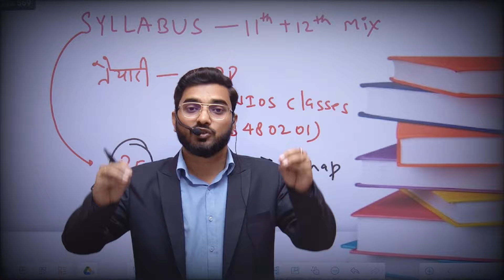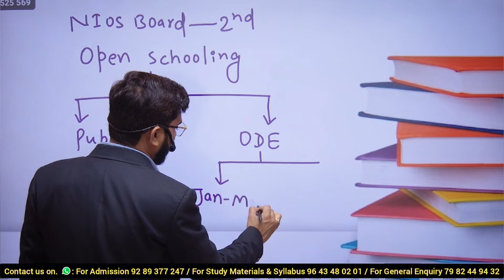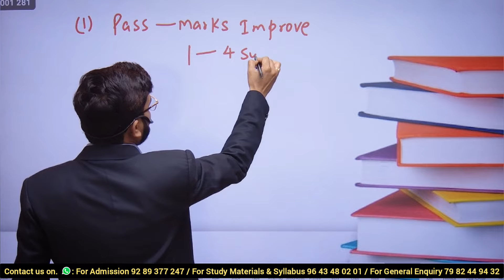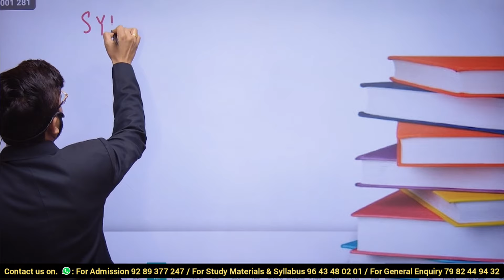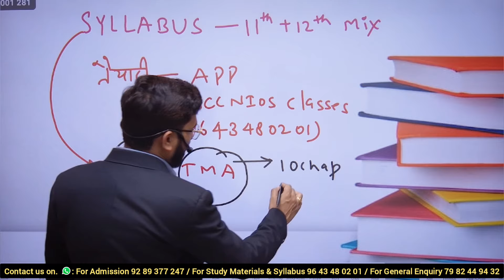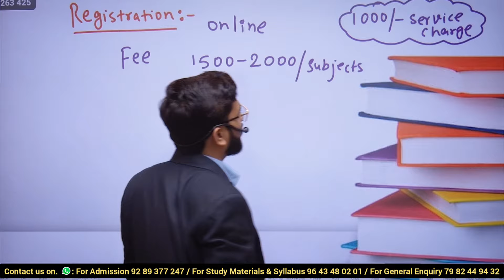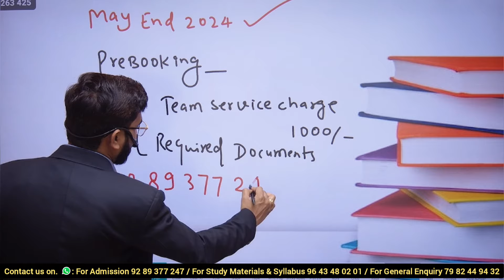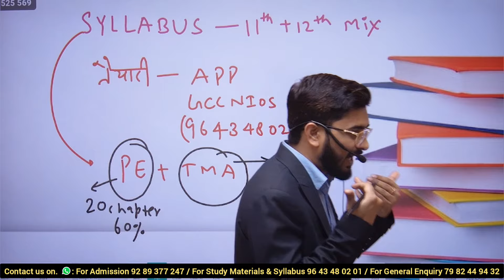UP Board Students Improvement Exam 🔴NIOS Board Kya hai,Kab Exam Hoga,Kaise 75% Pura kare,Fee kya hai